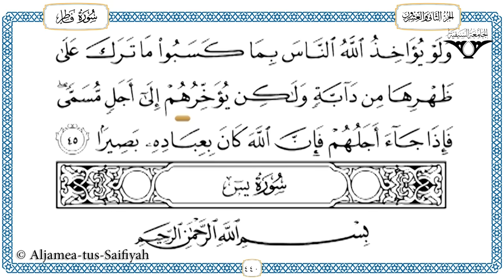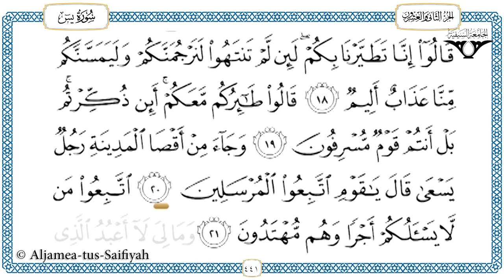Juz 22 Tilawat al-Quran al-kareem (al-Hadr)